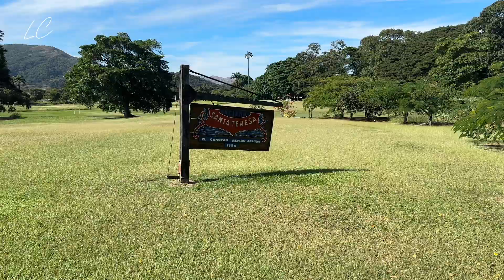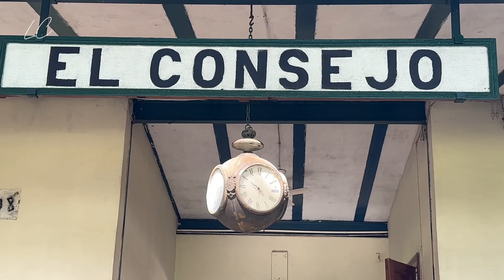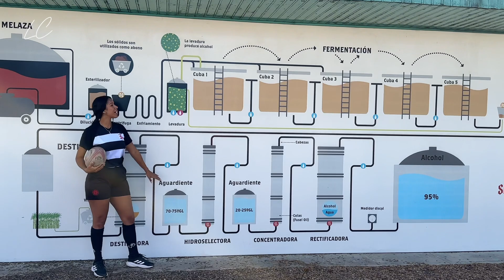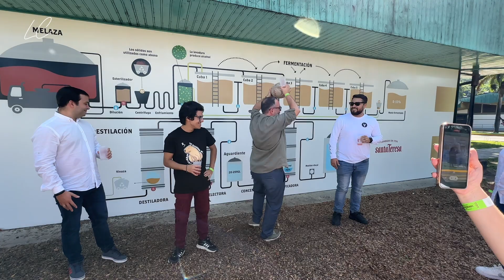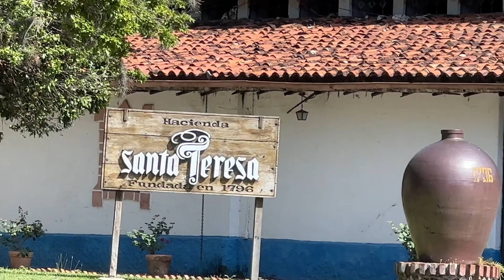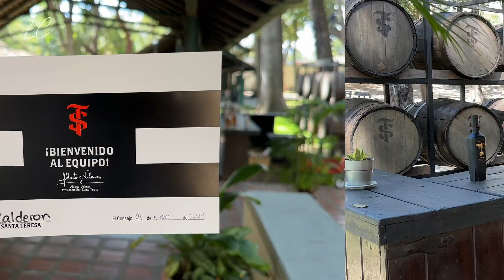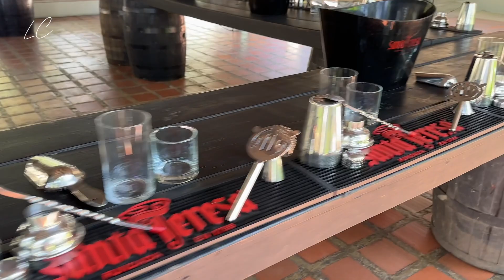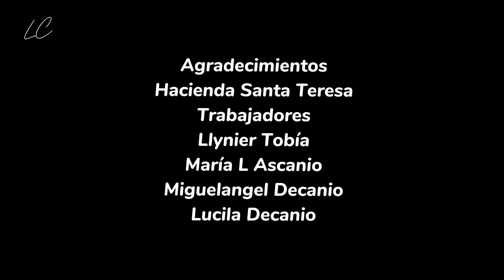VENEZUELA Hacienda Santa Teresa “Saca el Pecho”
Visita a la Hacienda Santa Teresa en el Consejo estado Aragua hacienda fundada en 1796
Acá te muestro el recorrido en carro tren que tiene dicha hacienda explicándoos su historia y como hacen el mejor ron de Venezuela.
Te muestro los hermosos paisajes que tiene estos hermosos valles del Estado Aragua
También conociendo un poco más de los trabajadores de la hacienda tanto como el proyecto alcatraz como sus guías y Bartenders .
También te cuento un poco de lo importante que fue, y es esta hacienda para la historia de nuestro país Venezuela ￼￼